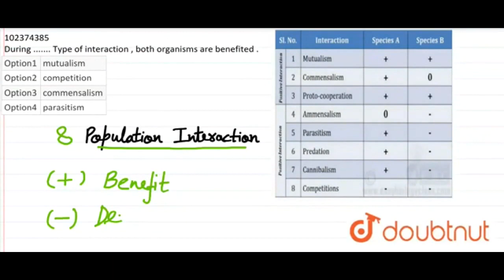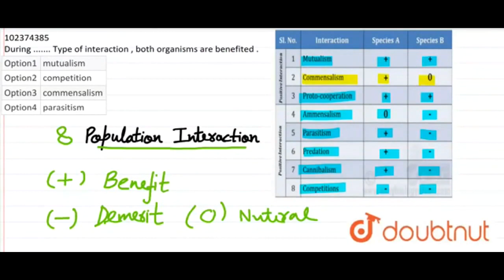During ....... Type of interaction , both organisms are benefited . | CLASS 12 | MARCH 2015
During Type of interaction , both organisms are benefited .
Class: 12
Subject: BIOLOGY
Chapter:  MARCH 2015
Board:Maharashtra Board

👉 Have Any Query? Ask Us.